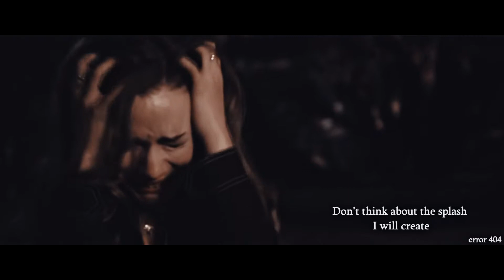scream | i hate you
svp 13

Brooke & Jake
Emma & Kieran

OOOOOOMMMMMMMGGGGGGGGGG
I FELL IN LOVE WITH THIS SONG
I FELL IN LOVE WITH DAUGHTER